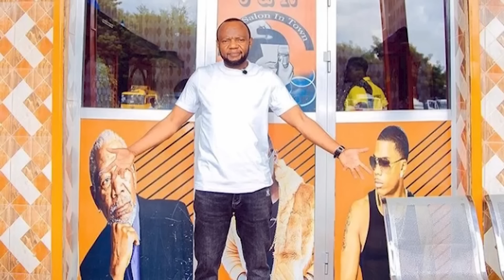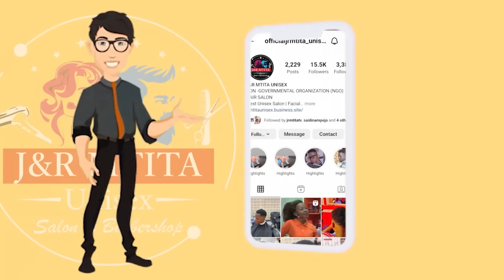🔴LIVE: MASHABIKI WATOA MACHOZI / TUNAO UMIA NI NISIS / VIONGOZI WANAZINGUA / WACHEZAJI WAMELOA